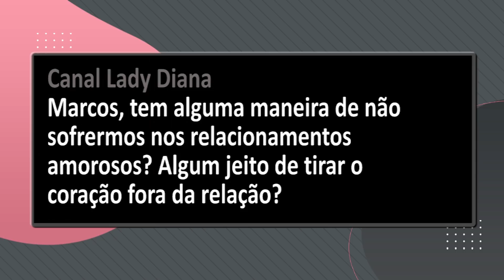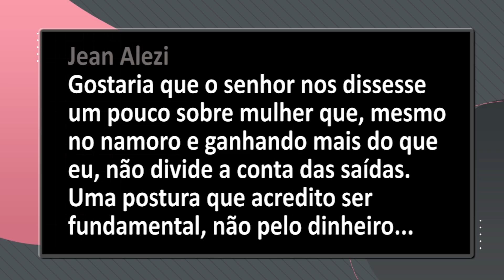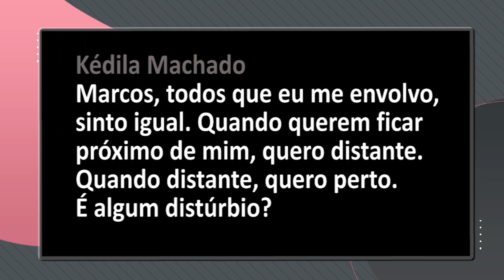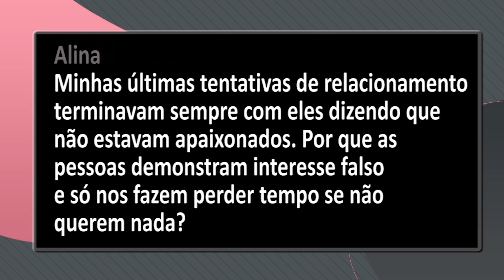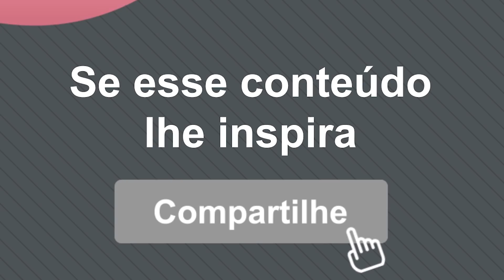O LOBO MAU NA RELAÇÃO | Marcos Lacerda, psicólogo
A história da Chapeuzinho Vermelho, de um jeito que você nunca imaginou perceber - e que tem a ver com o seu relacionamento!
Esta é uma das respostas deste Jogo de Perguntas. Assista agora!

* CHEGOU O NOVO LIVRO DE MARCOS LACERDA! *
AMAR-SE: UMA VIAGEM EM BUSCA DE SI MESMO

AMAR, DESAMAR, AMAR DE NOVO - O PRIMEIRO LIVRO DE MARCOS LACERDA!

A caneca "Para, Bebê", que você vê no vídeo, é vendida apenas no